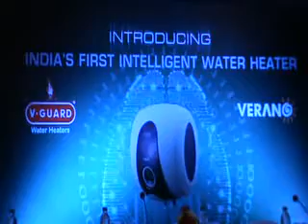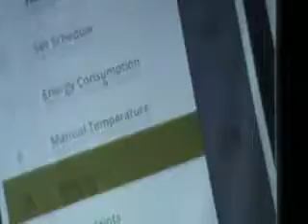V Guard Verano water Heater Launching